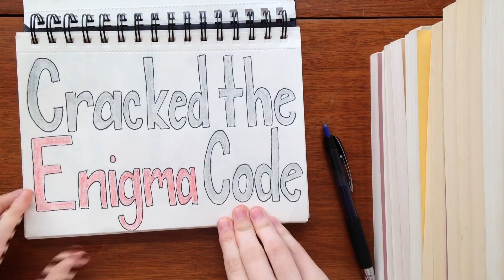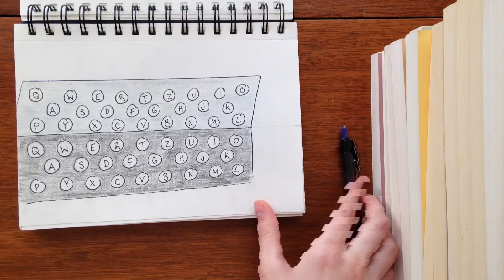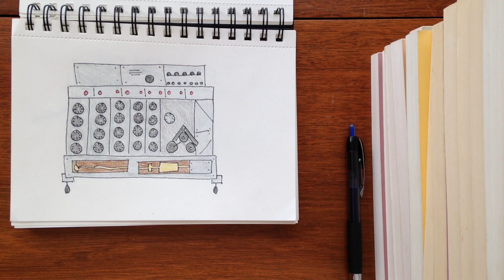How Alan Turing Cracked the Enigma Code Using Statistics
-Update April, 2019-
I made this video back when I was a senior in high school for a class project, I never expected anyone outside of my class to watch it. I understand that I could have researched the topic much more thoroughly (I only used 1-2 sources to make this). If you have any additional info or want to correct anything- go for it in the comments! History and science is about amending what we know to give the most accurate picture of an event or phenomenon that we can.

My end of the year project for AP Statistics.

Most of the information is from the book The Theory that Would Not Die: How Bayes' Rule Cracked the Enigma Code, Hunted Down Russian, Submarines & Emerged Triumphant From Two Centuries of Controversy by Sharon Bertsch McGrayne